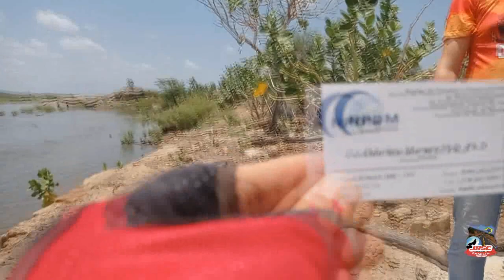#040311 ÁGUAS DO VELHO CHICO CHEGANDO NO CASTANHÃO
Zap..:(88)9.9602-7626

Segue
F A C E B O O K